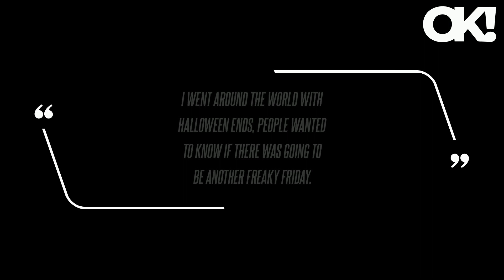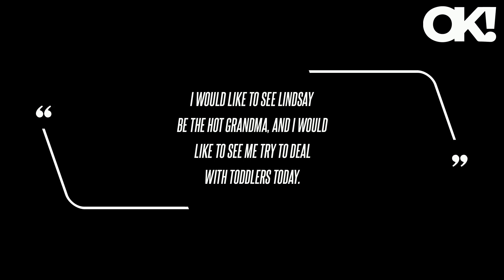Mark Harmon Is Confident a 'Freaky Friday' Sequel Will Happen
The NCIS alum, 72, believes there's so much hype about the flick "because [Jamie Lee Curtis] is talking about it, and you know Jamie." And I've known her since she was 15, and if she's talking about it, then it'll happen, because all things happen," he quipped of reviving one of Lindsay Lohan's most beloved flicks. "When I came back, I called my friends at Disney and said, 'It feels like there's a movie to be made.'" "Let me be the grandma, let me be the old grandma who switches places, so then Lindsay gets to be the grandma who's still happy with Mark Harmon in all the ways you would be happy with Mark Harmon," she spilled on The View last year.